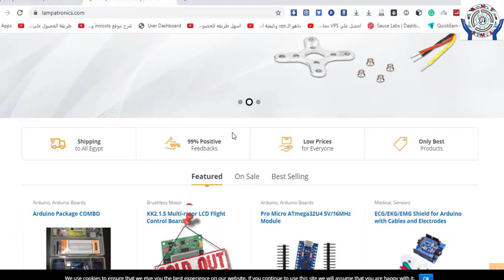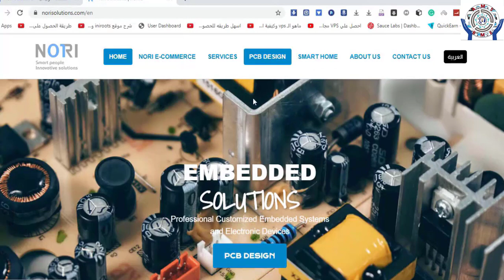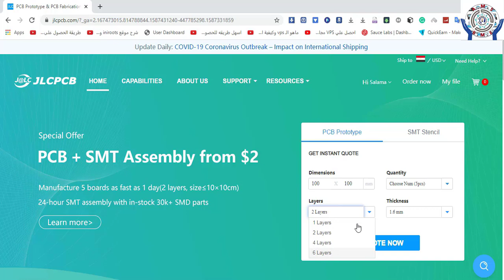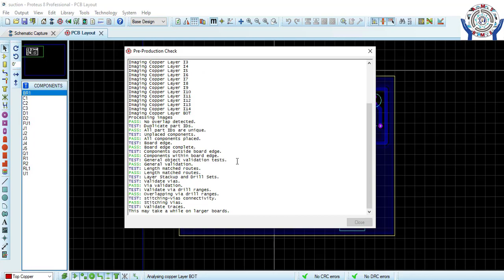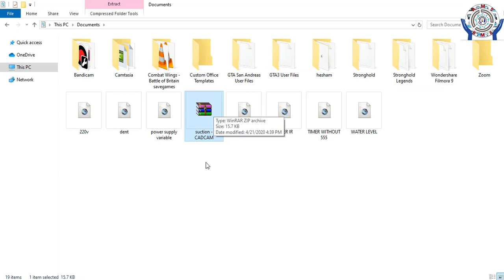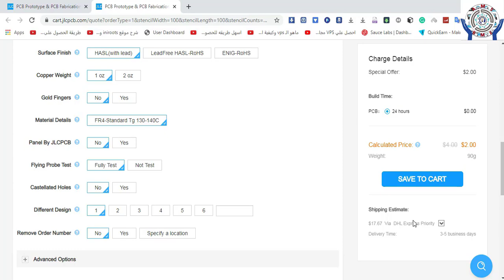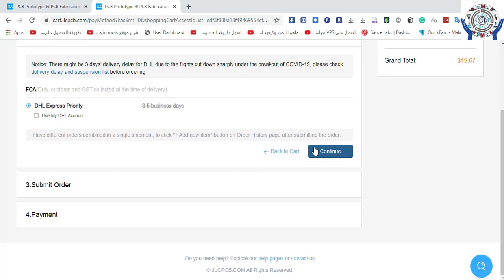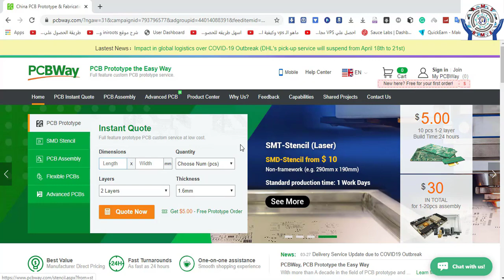أماكن تصنيع الpcb فى مصر وخارج مصر